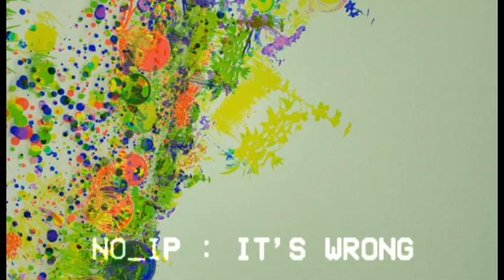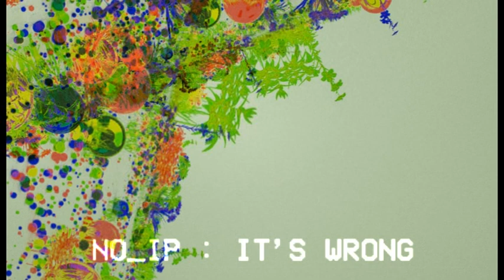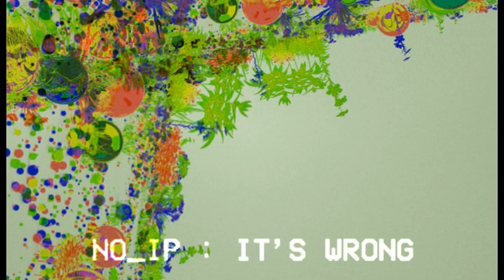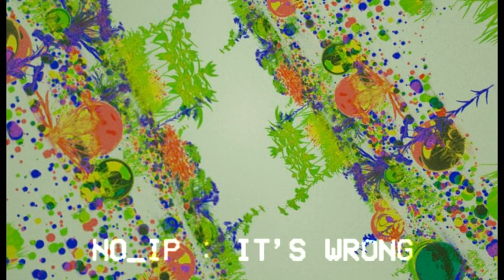No_ip - It's Wrong (Clash Lion 010)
Clash Culture Vol I / November 2019